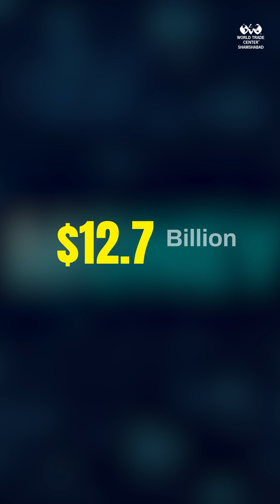India’s Digital & Manufacturing Boom: $14B+ in Investments!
From Amazon Web Services (AWS) investing $12.7B in cloud infrastructure to Web Werks and EAM boosting data centers and EV materials, India is transforming its tech and industrial landscape.

But are we ready with the skills & infrastructure to support this massive growth? Let's discuss!